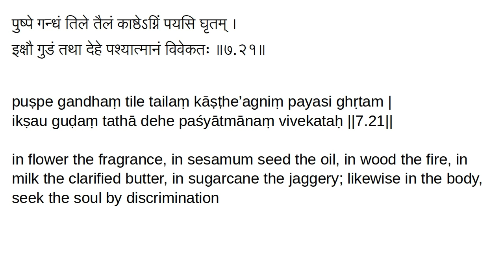7.21 Old Chanakya Strategy: Aphorisms